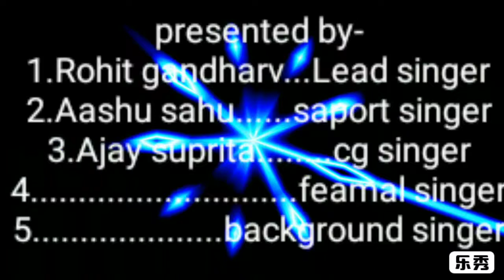Rag star cg orcestra temprery logo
All player